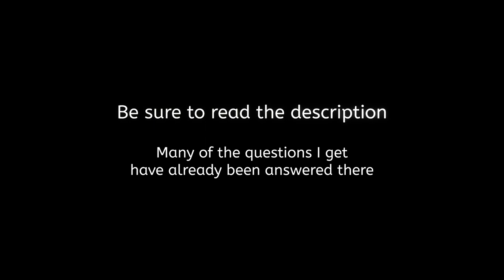Nature and Stuff - Fish, Snakes and Turtles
-- Check below to see if your question has already been answered --

Content capture date: various

Some video clips from the past of some Koi fish in a pond, a garter snake on the side of the trail, some painted turtles soaking up the sunshine, and a snapping turtle making its way upstream in the river.

I never ask for monetary help but I provide a link for those that request one.

INTRO

Dark Panther Logo - Created on IntroCave.com

EQUIPMENT

Cameras used:
-iPhone 4s
-FujiFilm FinePix HS10

SOFTWARE